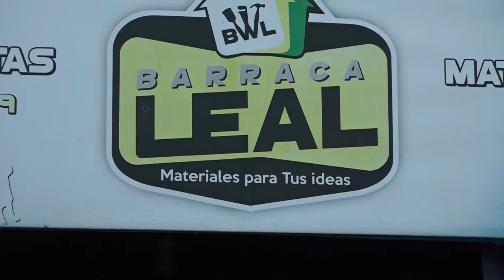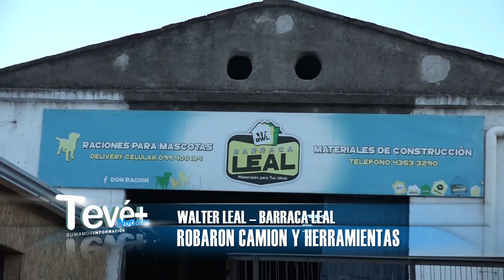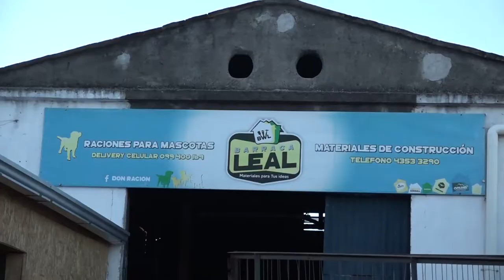Robaron camión cargado en barraca Leal